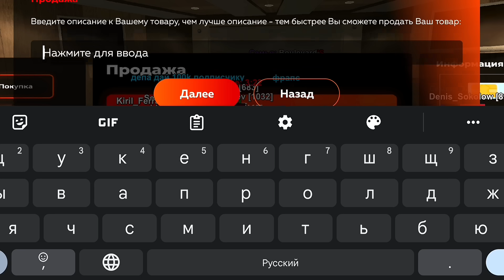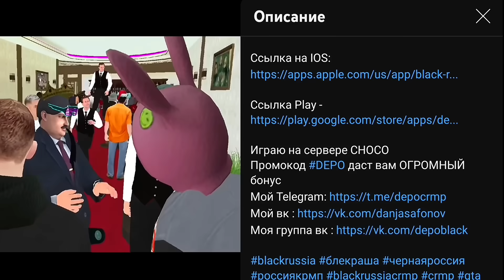ПУТЬ БОМЖА НА БЛЕК РАША #3032 - ПРОДАЛ ЛУЧШУЮ СИМКУ BLACK RUSSIA!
путь бомжа блек раша 1 сери,Купил редкую машину на блек раша,Продал лучший магазин на блек раша,Ловля бизнесов на блек раша